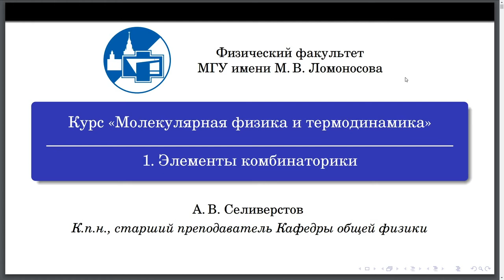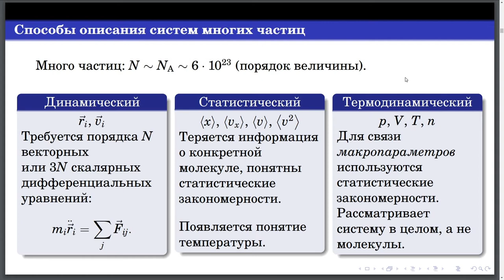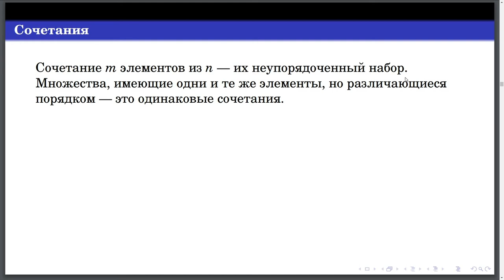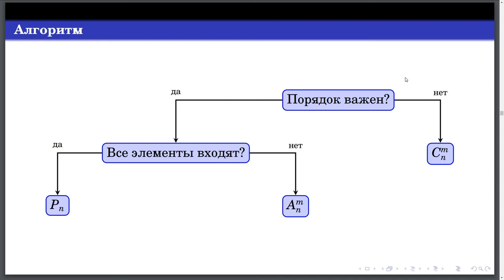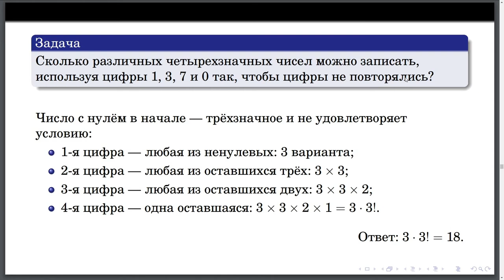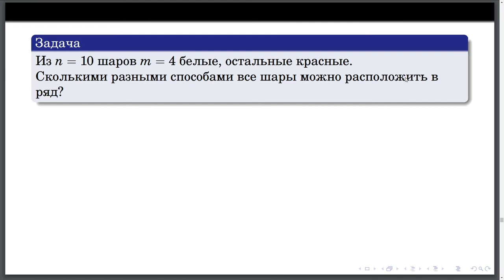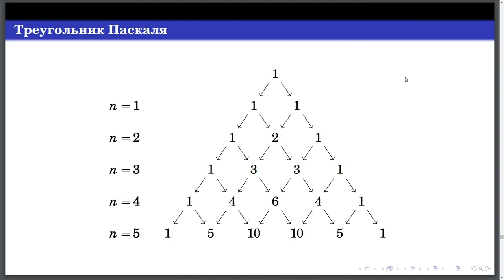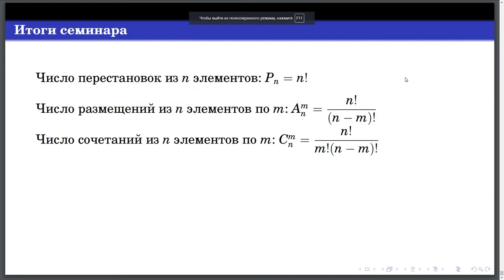Селиверстов А. В. - Молекулярная физика - Семинар 1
Элементы комбинаторики

0:00:10 1. Способы описания систем многих частиц
0:03:38 2. Комбинаторика
0:09:10 3. Задача (Сколько различных четырёхзначных чисел можно записать  используя цифры 1, 3, 7 и 8?)
0:10:37 4. Задача (Сколько различных четырёхзначных чисел можно записать, используя цифры 1, 3, 7 и 8, так, чтобы цифры не повторялись?)
0:11:55 5. Задача (Сколько различных четырёхзначных чисел можно записать, используя цифры 1, 3, 7 и 0, так, чтобы цифры не повторялись?)
0:13:05 6. Задача (Сколько существует семизначных телефонных номеров, в которых все цифры разные?)
0:15:03 7. Задача (Сколькими способами m кошек может рассесться по n коробкам?)
0:17:05 8. Задача (Сколькими способами шары можно расположить в ряд?)
0:21:20 9. Задача (Сколько существует способов собрать команду на олимпиаду?)
0:23:04 10. Итоги семинара